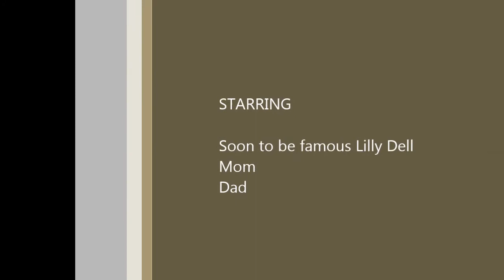Lilly's First Beach Visit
Lilly with Mom and Dad.  We introduced her for 10 minutes this morning and she was happing to be back before dinner.  Fun times!